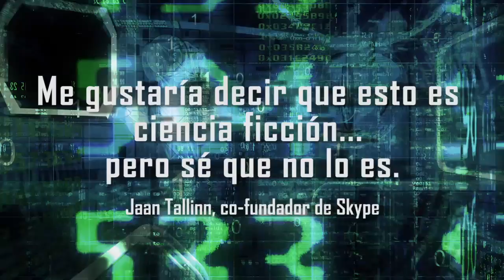Booktrailer: "Nuestra invención final", de James Barrat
Avance en video de "Nuestra invención final", un libro de James Barrat sobre la inteligencia artificial y el fin de la era humana.

Disponible en librerías y tiendas en línea bajo el sello Paidós.